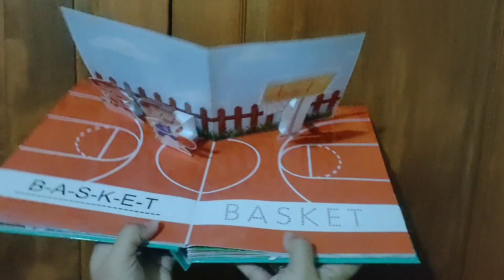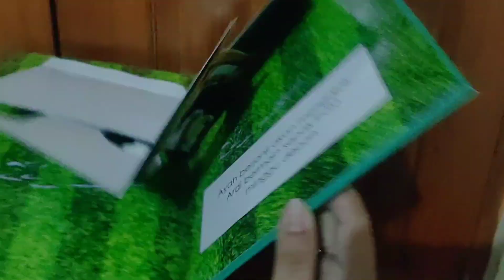Buku Belajar Huruf Pop Up